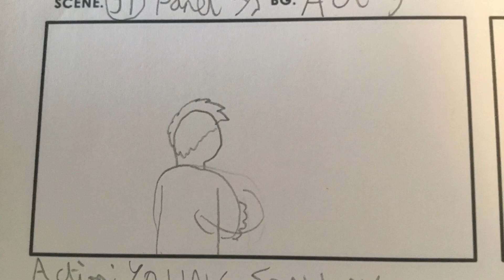Animation Storyboard time run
This is a storyboard Time run on the animation I’m working on.

Will upload the real thing soon.